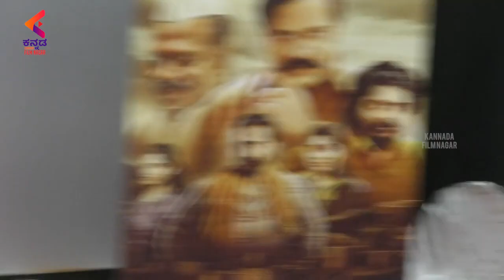Bayalu Seeme Audio Launch Event | T S Nagabharana | Ravi Shankar | Samyuktha Hornad | Kannada Films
Bayalu Seeme Audio Launch Event on Kannada FilmNagar. BayaluSeeme Latest 2022 Kannada Movie ft. T S Nagabharana, RaviShankar, Samyuktha Hornad, Yash Shetty & Others. Directed by Varun S Kattimani and Produced by Lakshman SA Shingri & Shridhar Bidaralli under the banner Shri Gayathridevi Presents. DOP by Sujay Kumar. Music by Manasa Holla.